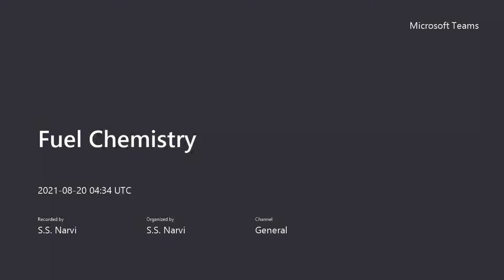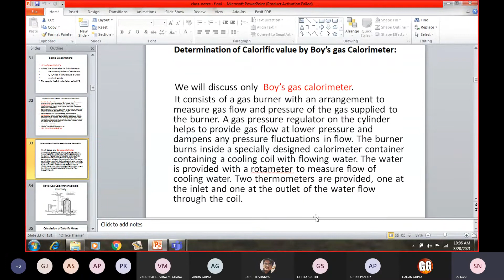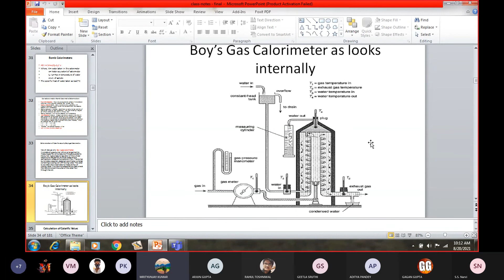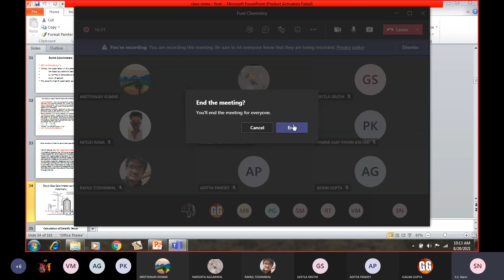20-08-21 --- Fuel Chemistry - Lecture 4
D group class recording of Chemistry Lecture by SS Narvi sir dated 20 August 2021.